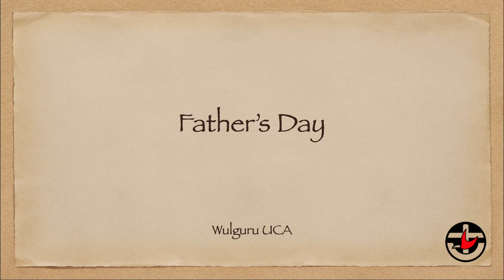Fathers Day 2022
Various Scriptures